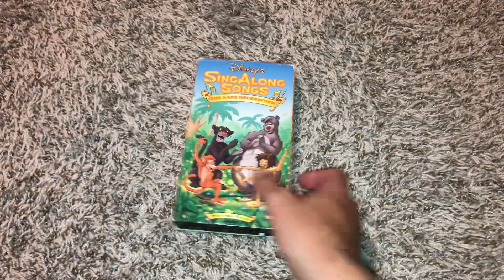Disney’s Sing Along Songs: The Bare Necessities 1991 VHS Overview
This was taken from the 1992 Ink Label Copy in the 1990 Slipcover